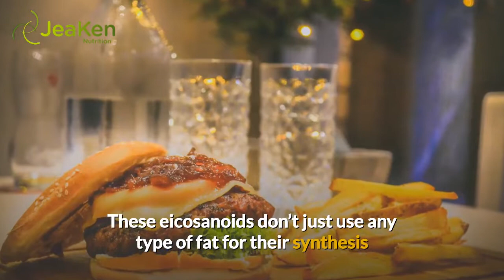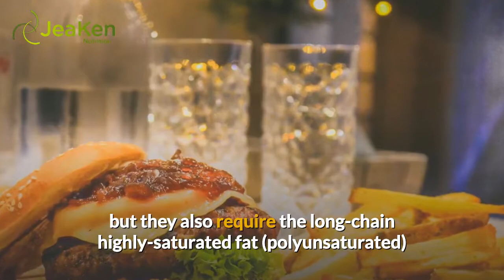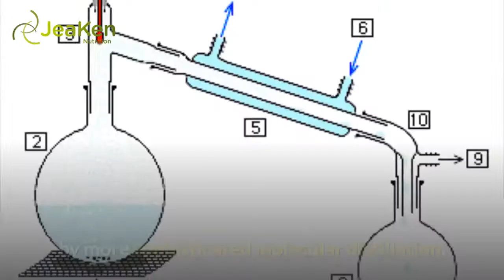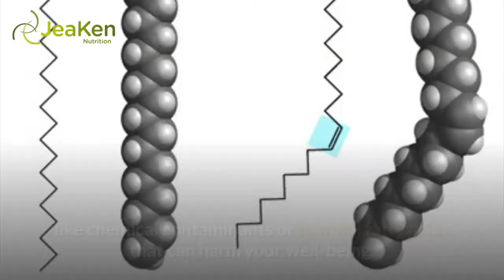The Amazing History Of Fish Oil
A breakthrough in medicine practice happened 550 million years ago was brought about by single-cell algae. There was an explosion in biological diversity as multi-cell organisms started to evolve from single-cell algae. These new organisms had to develop a communication system to enable specialized cells to transmit messages to one another. The purpose of communication was two way; one was to build nerve connections between specialized cells and the other involved the use of hormones.